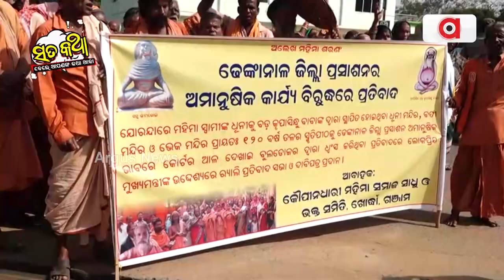Sata Katha || ଏଠିବି ଦ୍ବନ୍ଦ୍ବ